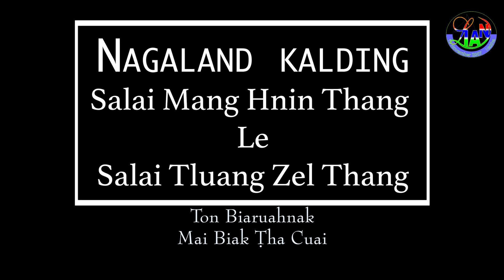Nagaland Paih kong Mang Hnin Thang le Tluang Zel Thang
A voi 12 nak Nagaland Paih zuamnak ah Hakha in a kal ve hnga ding mi Salai Mang Hnin Thang le Salai Tluang Zel Thang he ton biaruahnak... Biaruahtu Mai Biak Tha Cuai